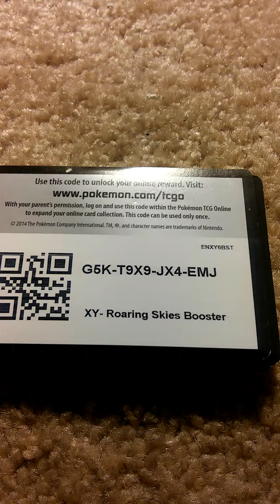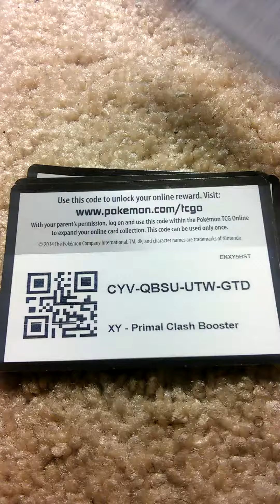Pokemon TCG Roaring Skies&Primal Clash!!! Codes From K.A.E